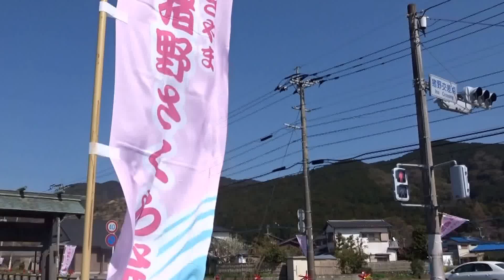２０１５ 猪野さくら祭り３日前の猪野神社の風景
猪野神社　さくら祭り３日前の準備　桜は蕾がほころぶ寸前です
南小国町満願寺土井団地２０１５・０３・２５さくら祭り３・２８～２９福岡県